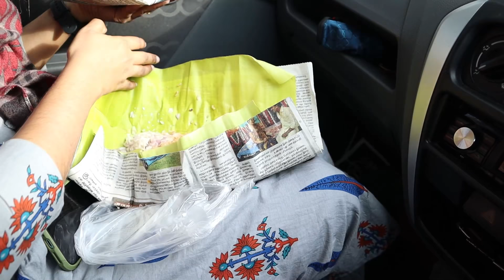BURNING PAMI's HAIR..🔥🔥 GONE WRONG.. SORRY PAMI..🤣🤣🙏